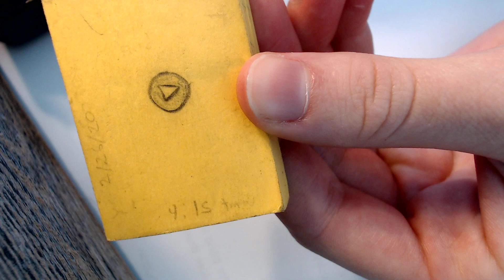Old flipbook found! (what's inside?)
Its a bird! Its a plane! No, wait- its just a bird lol (this was so stupid fsdsdf)

Found this in my room while cleaning, I wrote the date on the cover: 2/26/20
I also wrote '4:15 tmrw' as a reminder for something but I don't remember what